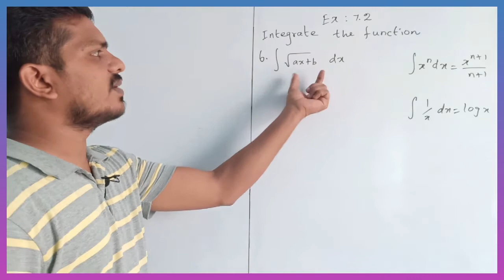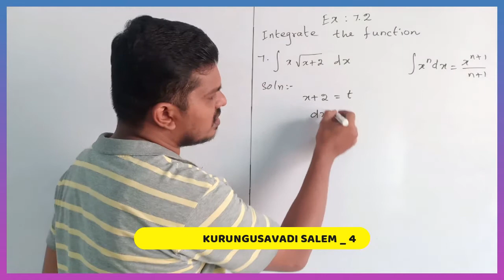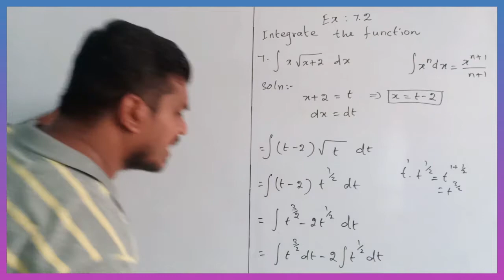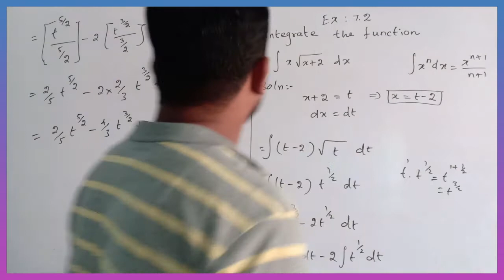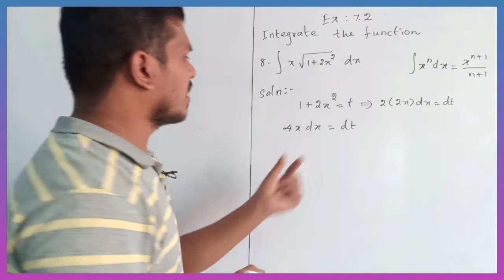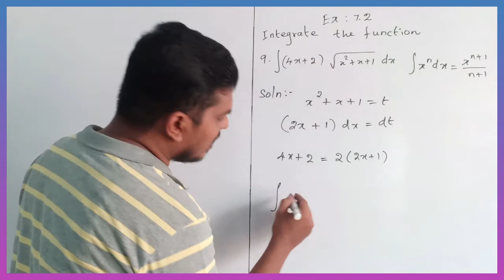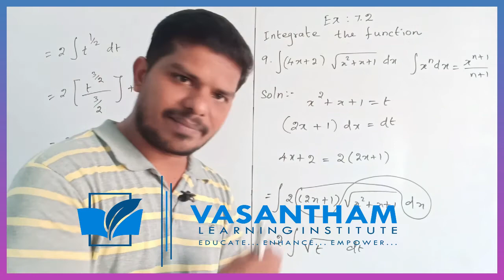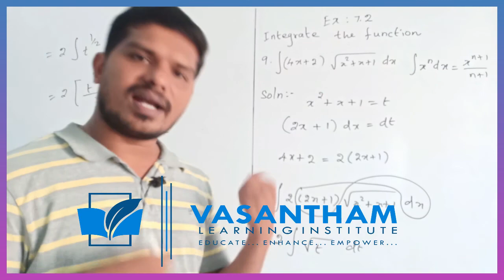CBSE 12TH MATH CHAPTER 7 INTEGRALS IN TAMIL